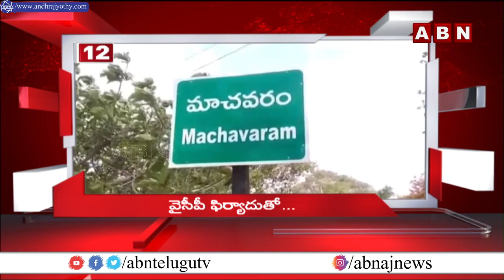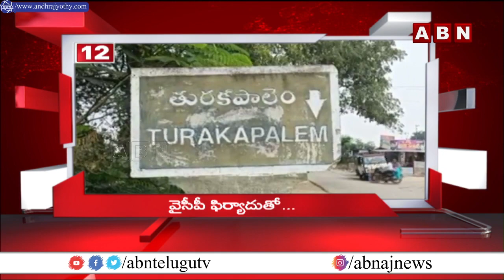4 Minutes 20 Headlines || 04th Nov 2022 || AP & TS News Highlights || ABN Telugu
4 Minutes 20 Headlines || 04th Nov 2022 || AP & TS News Highlights || ABN Telugu